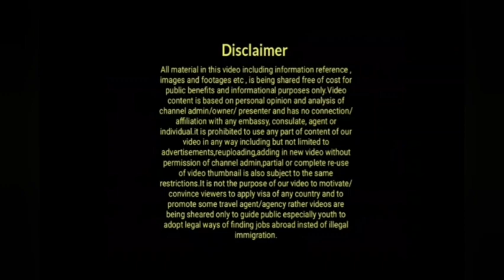Uk Priti Patel New Law & Emergency Decision for Immigrants|Uk PM In Trouble|Uk Illegal Immigrants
News Links: